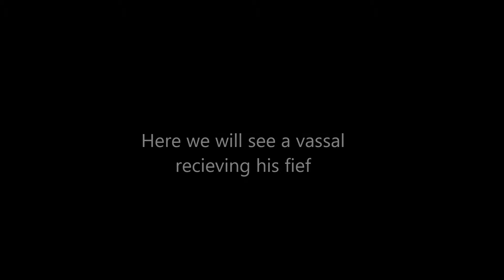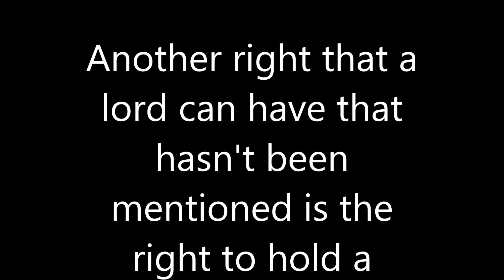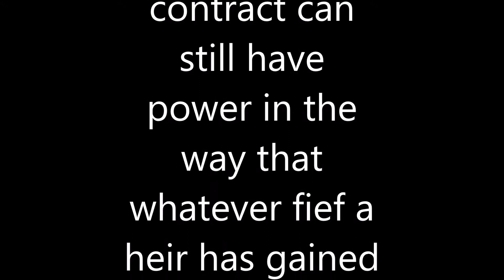LordVassal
I'm doing this for my History project